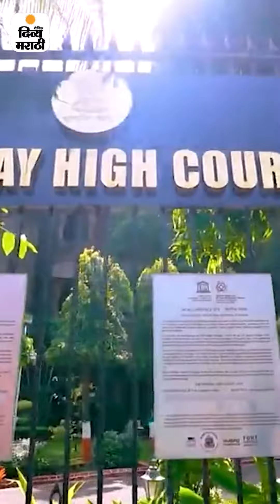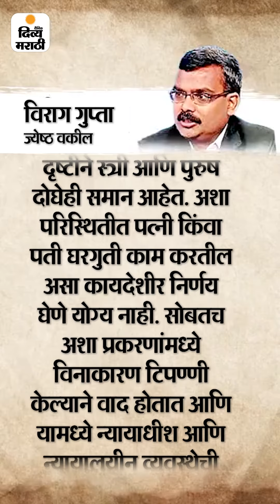Married Woman | Housework| विवाहित महिलेला घरकाम सांगणे क्रूरता नव्हे | Divya Marathi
दिव्य मराठी एक्सप्लेनर : विवाहित महिलेला घरकाम सांगणे क्रूरता नव्हे: न्यायालय म्हणाले, मुलींना घरकाम करायचे नसल्यास लग्नापूर्वी सांगावे